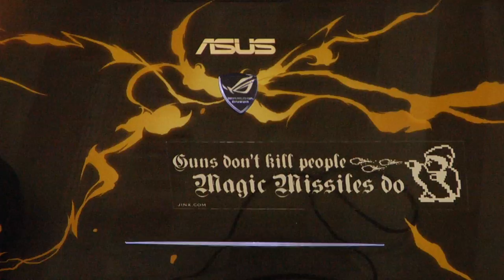DUE -VERITE PROFILE-